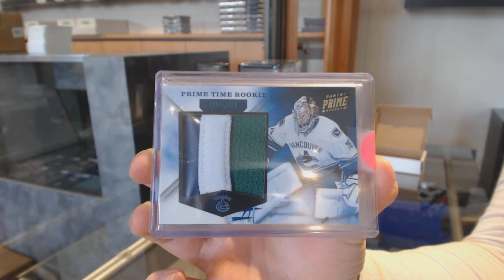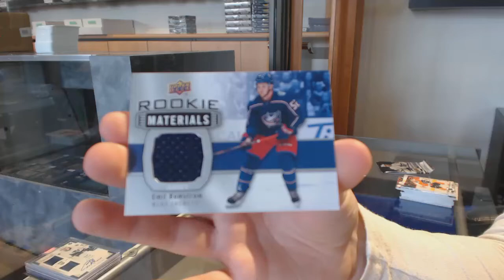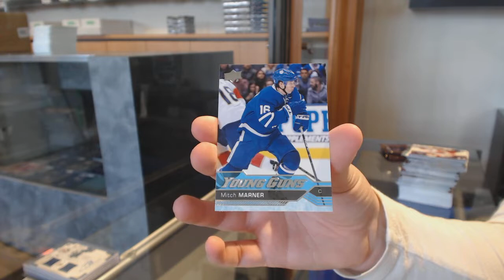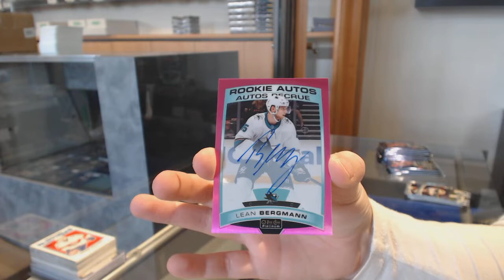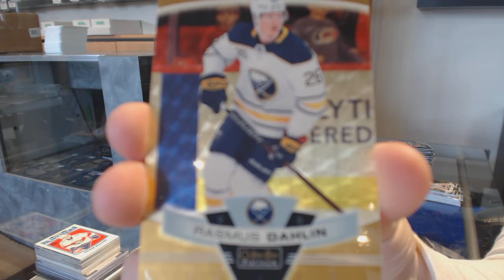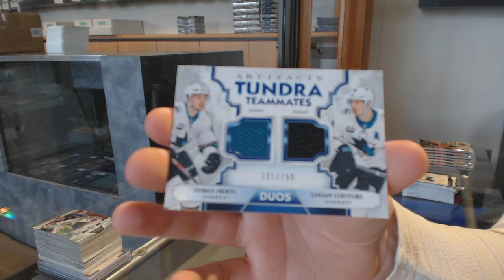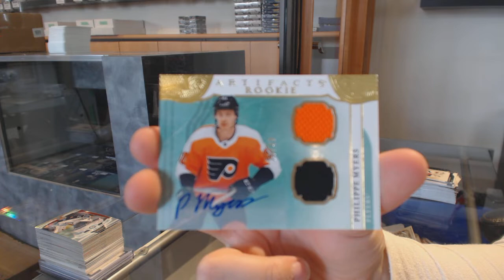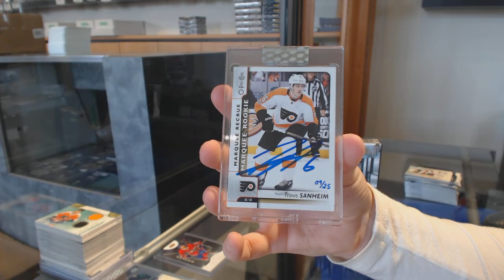7 Box Hockey Mix Break With BuyBacks - C&C GB #11,323